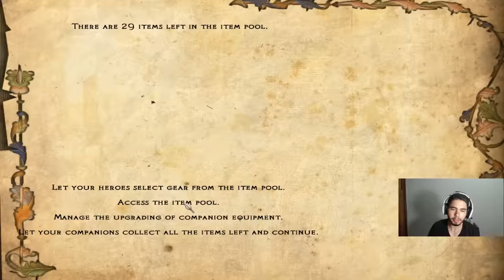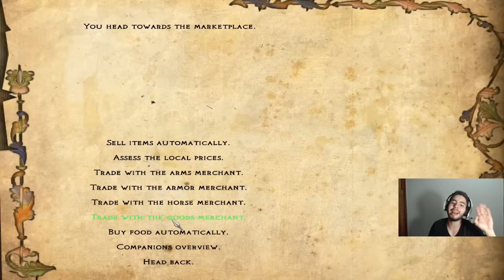Mount & Blade Warband(Floris Evolved) - PAZ, INVESTIMENTO E TORNEIO! #17 (Gameplay/PC/PTBR)